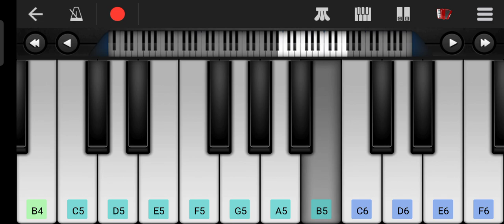Mere Mahaboob Qyaamat hogi